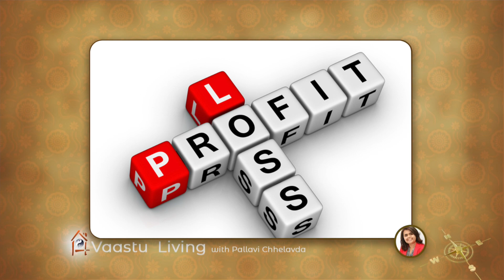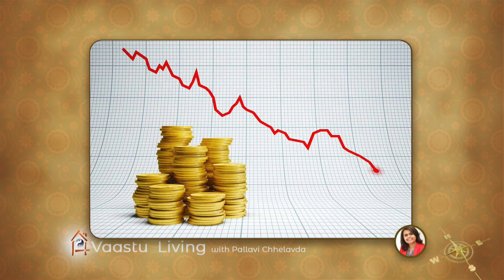Business Losses and Vaastu Dosh – Vaastu Living with Pallavi Chhelavda – SEG B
Water Body in the Business Causes Loss. Is it True or Myth?

People have Myth about Vastu Shastra more than the Knowledge they have. With this Program we have started the series “Vastu and Myths Popular Series by Pallavi Chhelavda” where we will try to clarify or convey the right information about Vastu Shastra.

Vaastu Shastra is based on Mathematics and Science but because of Lack of Knowledge peoples cannot apply the Vaastu in right way. We have shared useful knowledge on Vastu Shastra.

If you have any Myths experience about Vastu Shastra then do share your experience on and we will clarify the doubts on the same with managing the privacy.

Watch this show for detailed information and stay tune to the series for more Myths on Vaastu.

“Ek Raah Aur Sahi Disha, Jo Zindagi Badal De.”